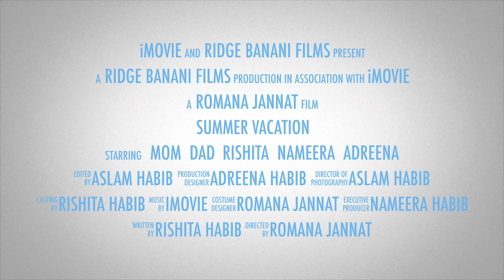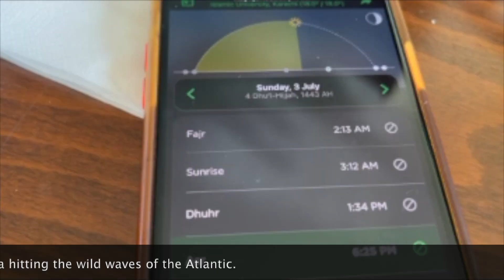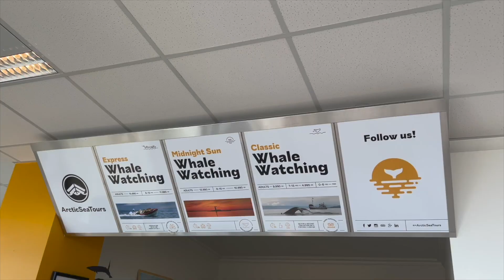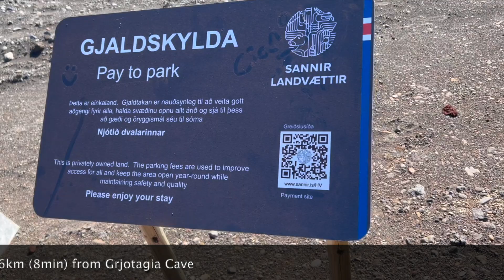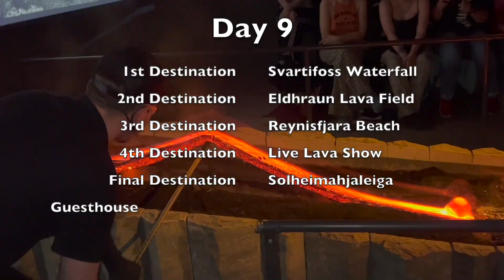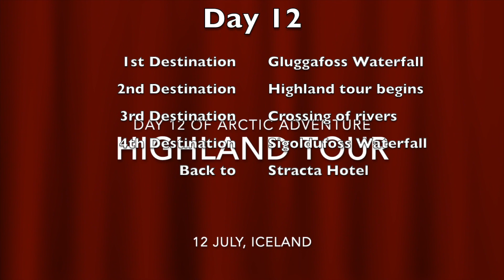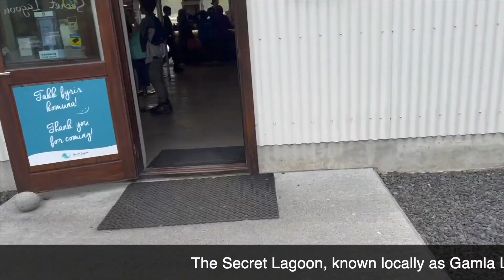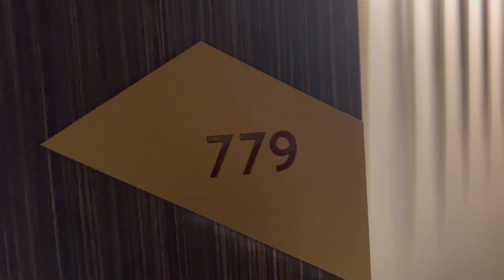15 days Iceland Tour Full Itinerary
We together with our family of five including 3 kids visited Iceland for 15 days in July 2022. We did self-driven ring road tour including 1 day in Westman Island, 1 day in Highland and 1 day in golden circle. It was an amazing tour in the land of wonders.